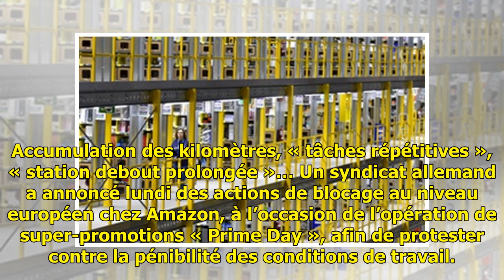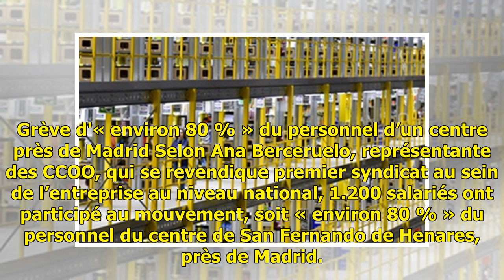Amazon: Grève pour le «Prime Day» contre la pénibilité des conditions de travail